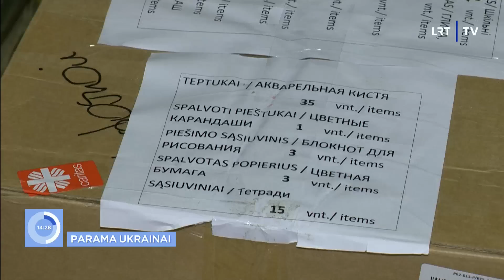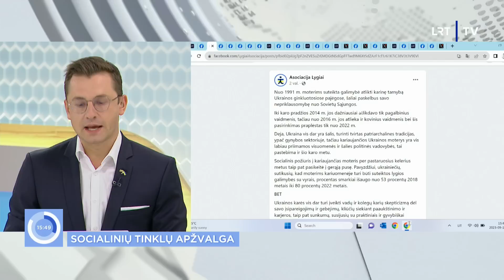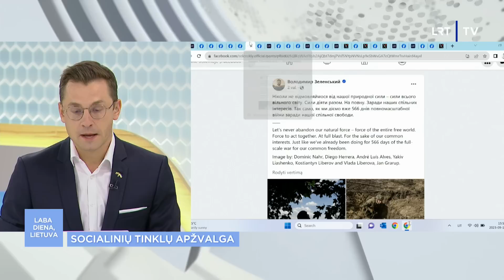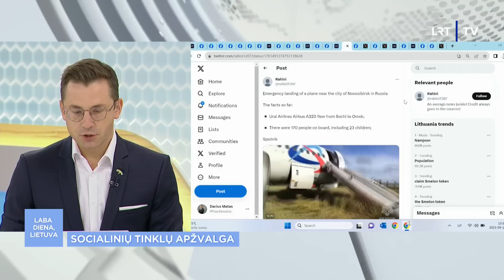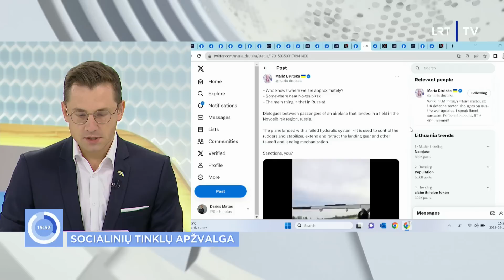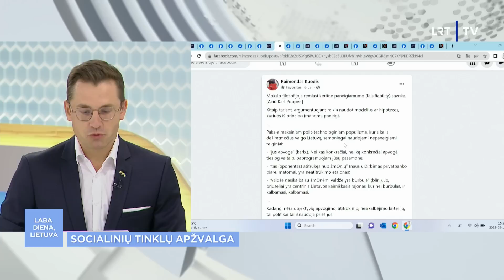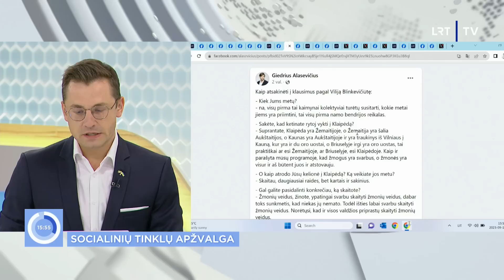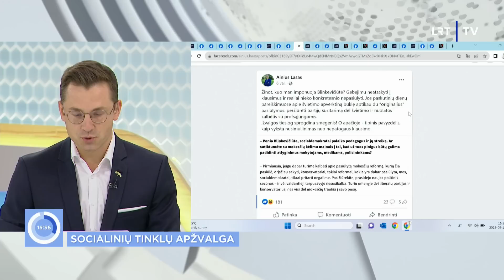Laba diena, Lietuva | 2023-09-12